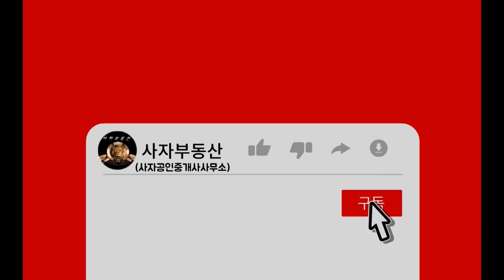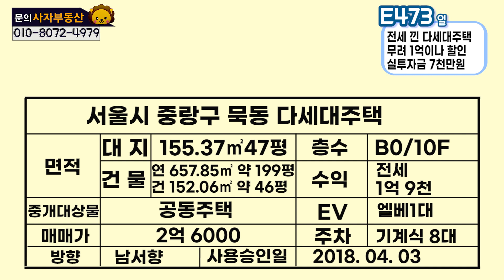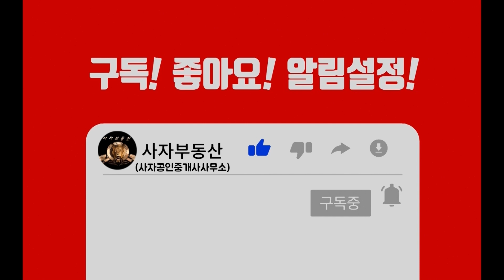[E473]서울 중랑구 묵동 다세대 주택.태릉입구,먹골역 역세권,편의시설 다수, 타 매물보다 1억정도가 저렴한 매물/KOREA.Multi-family housing in Seoul